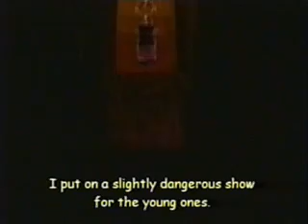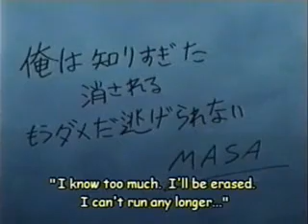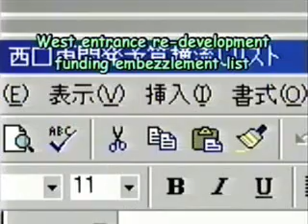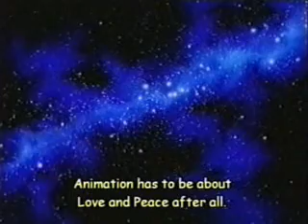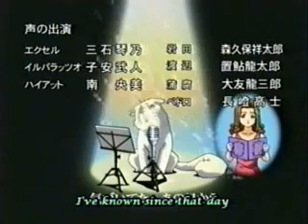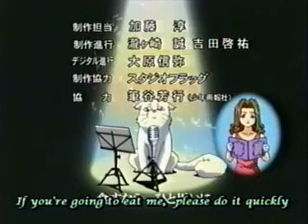Excel Saga Ep 05 Part 2/2 Original FanSub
The hilarious original fansub of Excel Saga from 99/00!
I did not make this video but have had it for years and finally broke down and made a channel specifically to release the hard work of whoever fansubbed these years ago.

Please note I do not own the rights to this video and as it is a fansubbed-not for sale or rental or available anywhere I thought I would share it for pleasure only.